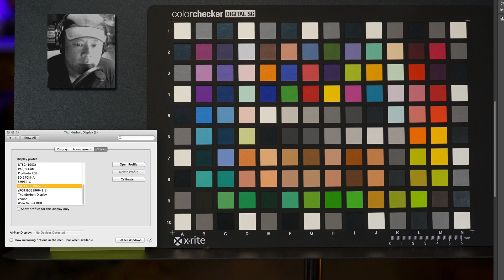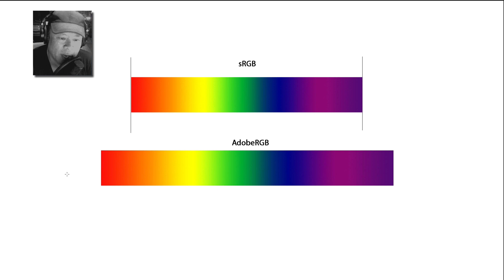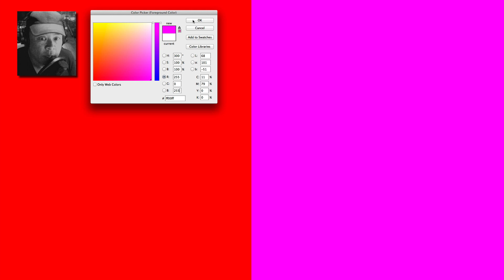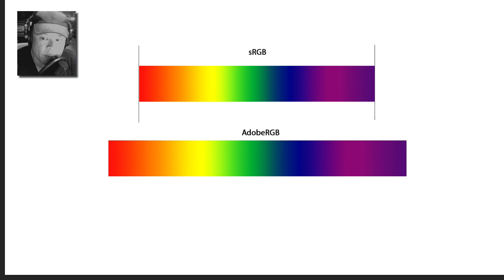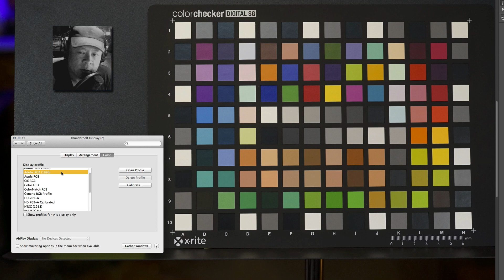sRGB vs AdobeRGB - Why Switching to AdobeRGB Images Look Dull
One of the most hotly debated (and extremely misunderstood) topics in digital photography is what is better, AdobeRGB or sRGB.  Countless photographers report that their images, when shot in AdobeRGB appear "dull" on web browsers or wet process prints.  This demonstration illustrates what happens when you shoot on a color space that is too wide for the display or print media.

     It explains (in more technical detail) what I am talking about in this video.  Here's a quote:...although Adobe RGB (1998) can theoretically represent a wider gamut of colors, the color space requires special software and a complex workflow in order to utilize its full range. Otherwise, the produced colors would be squeezed into a smaller range (making them appear duller) in order to match sRGB's more widely used gamut...